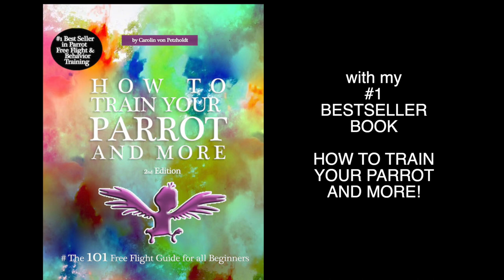Freeflying Baby Hyacinth Macaw! LOVE AND HOPE FREE FYING TOGETHER!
WELCOME TO ANGELIC PARROTS!
Freeflying Baby Hyacinth Macaws

►Please see our main channel
CAROLIN VON PETZHOLDT

►PATRON Support me

Parrots
Parrot

Macaw
Birds
free flight
\ macaws
bird

parrot wizard
vlogs

animal vlogs

maverick logan paul
hope the bird
marlene mccohen
macaw
bird
nature
tropical birds

colorful
relaxing
pets
colorful birds
chirping bird sounds
birds
chirping
macaw bird
birds of paradise
bird videos
birds singing
birds talking
red headed amazon parrot talking
double yellow headed amazon parrot talking
ice cream bird